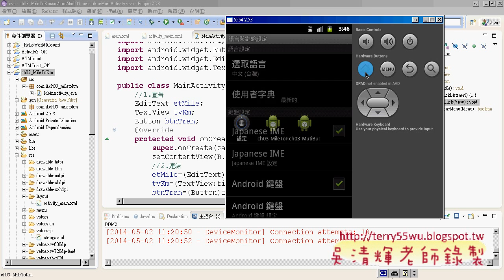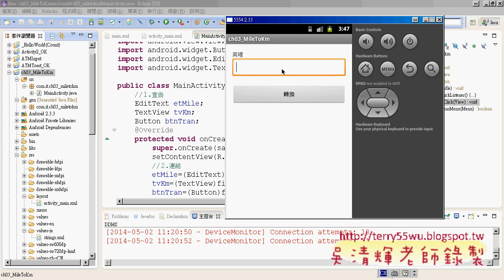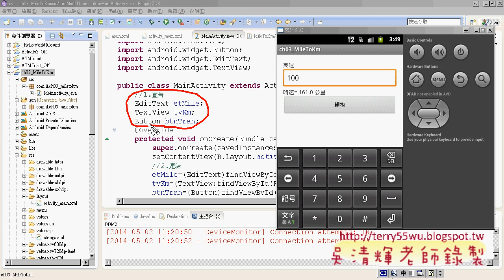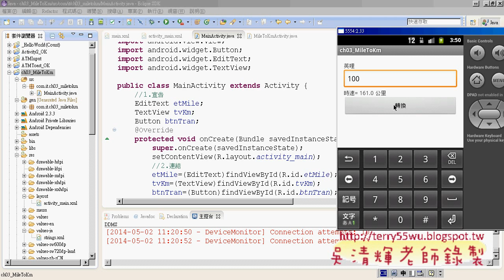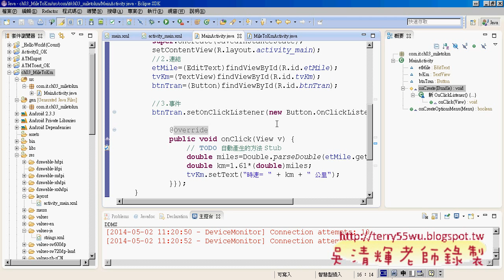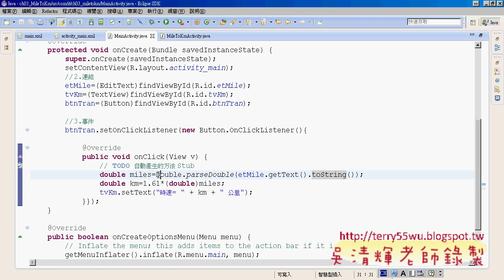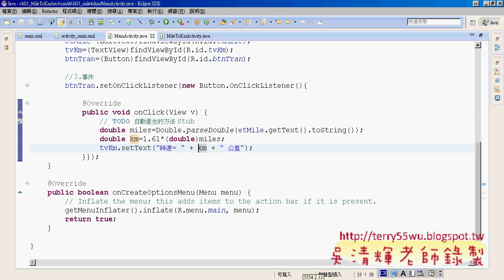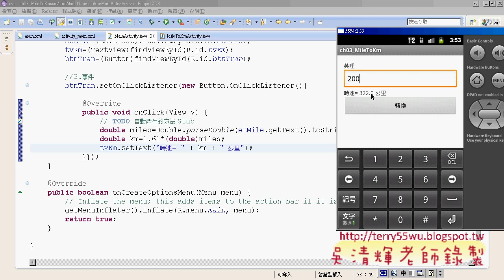07 模擬器語系切換與轉換程式說明